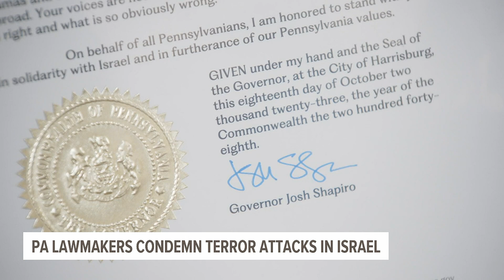Gov. Shapiro stands in solidarity with Isreal after Senate, House adopt resolutions condemning terro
Governor Josh Shapiro and Lieutenant Governor Austin Davis joined the Pennsylvania Jewish Legislative Caucus to stand against terror and in support of the people of Israel on Wednesday, Oct. 18.

At the conference, Shapiro issued a proclamation in support of the Pennsylvania Jewish community and allies who stand against hate, terror and violence.

On Tuesday, Oct. 17, the Pa. Senate adopted Resolution 191 and Resolution 185 condemning the unprovoked terrorist attack launched by Hamas against the State of Isreal on Oct. 7. The Pennsylvania House also adopted Resolution 245, urging the U.S. Congress to provide the State of Isreal with the support necessary to ensure its safety and security while condemning the terrorist attack in Isreal by Hamas.

“I’m proud to join the Jewish Legislative Caucus, and this bipartisan group of legislators here today, to show that even in these polarized times, Pennsylvania’s elected leaders are united in supporting Israel and standing against terror,” said Gov. Shapiro.